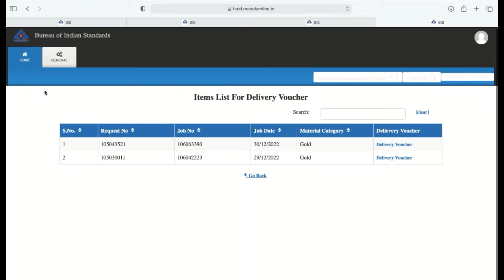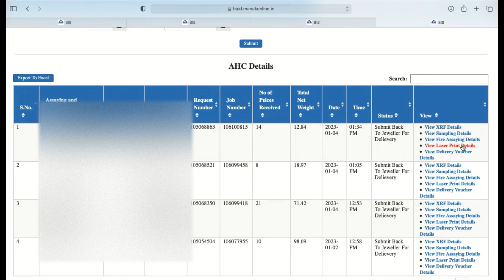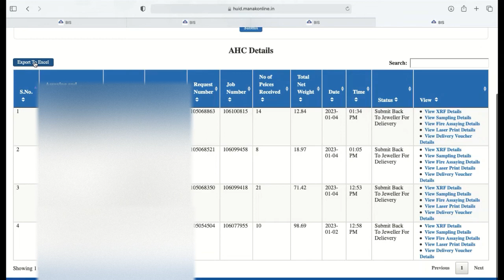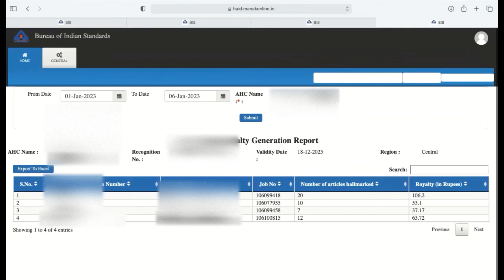HUID Online System I Hallmarking Online system I Delivery Voucher 2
Hello, in this video we are providing full guidance on Delivery Voucher 2